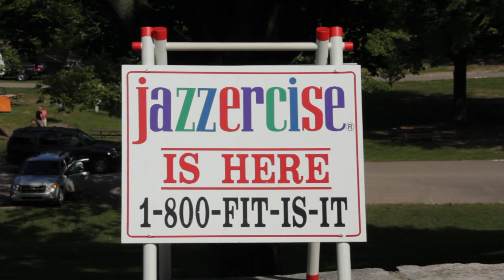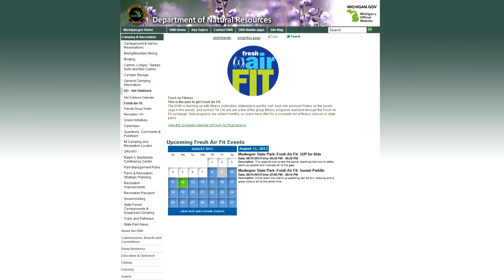Exercise in the Outdoors - Fresh Air Fitness with Michigan DNR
Check out the Michigan DNR's program, partnering with local fitness experts to get people active and healthy while outdoors. Looking for some yoga by the beach, or some Jazzercise filled with fresh air?